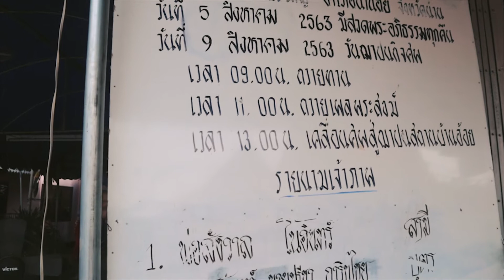งานฌาปนกิจศพคุณแม่ทองดี